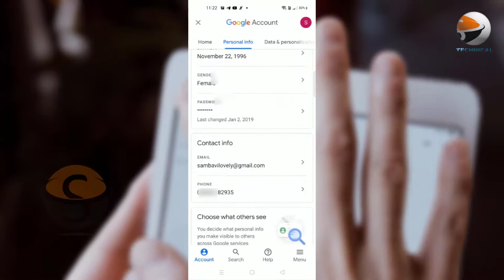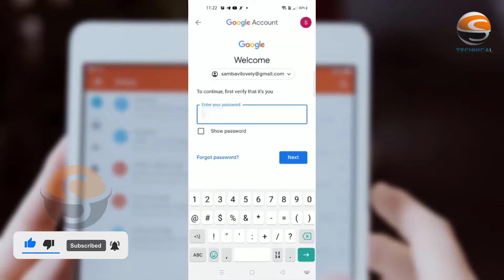How to Change Your Phone Number in Gmail with in 1 Minute | 2021| English | Gmail Tricks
gmail tricks how to change phone number in gmail gmail me number kaise change kare gmail telugu english